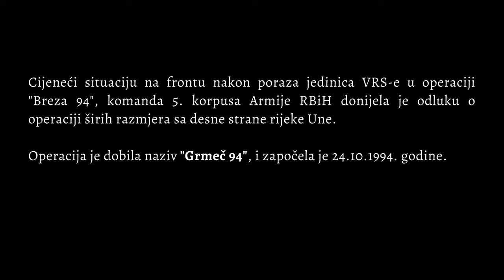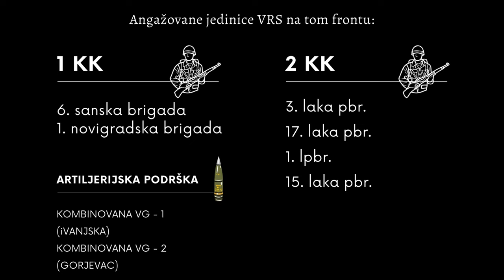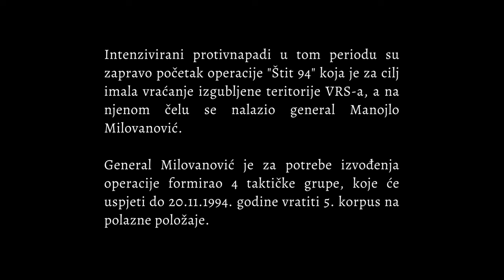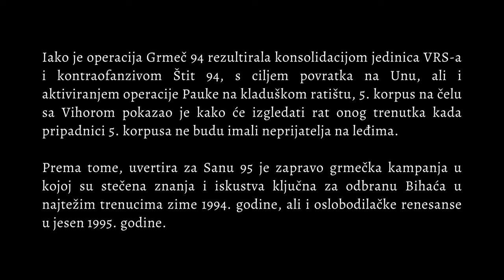5. korpus - OPERACIJA GRMEČ 94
Animirani zemljovid operacije 5. korpusa, sa prelaskom u odbranu.